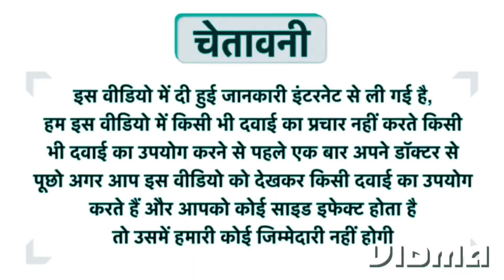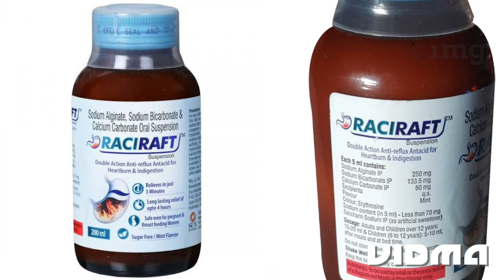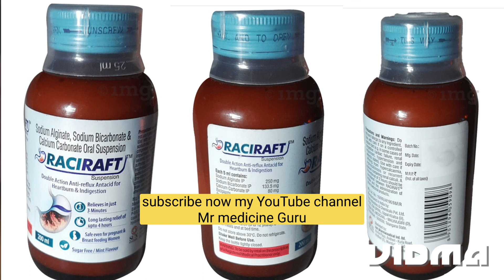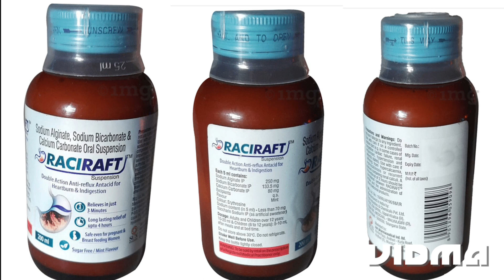Raciraft suspension | raciraft surup uses in hindi | raciraft ke fayde, raciraft syrup all details